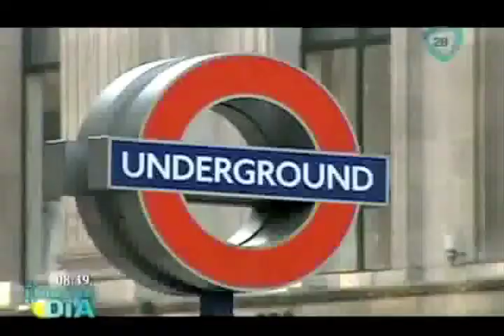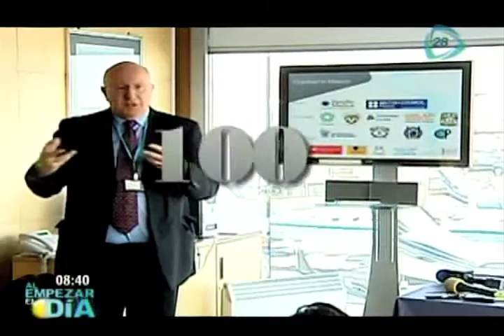Las cifras detrás de Londres, la ciudad olímpica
La ciudad inglesa, quien albergará la justa veraniega a partir del 27 de julio, encierra datos y números muy importantes. Entérate cuáles son estos.